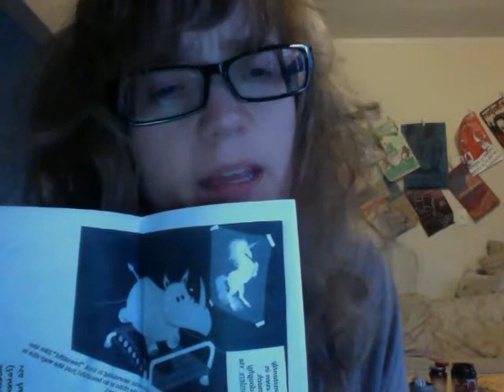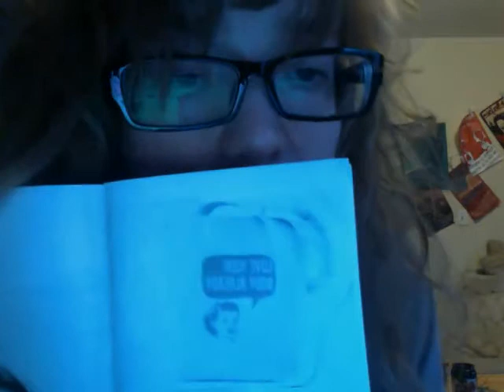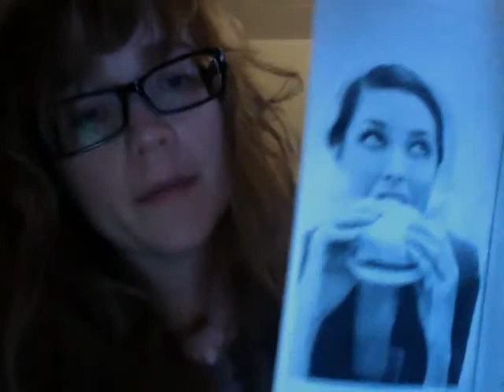Revolution of my Life: Learning to Eat Okay Again #2 zine reading #4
zine reading #4
This is a zine reading from "Revolution of my Life: Learning to Eat Okay Again #2" ... reading the random quotes from zine #2. This zine was mostly photos, quotes, lyrics ... so I read random stuff from it.